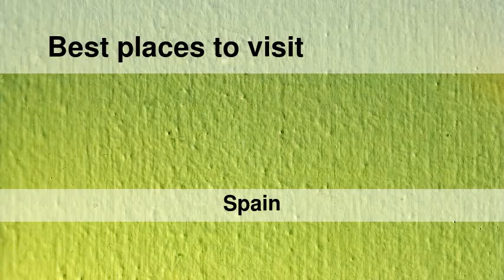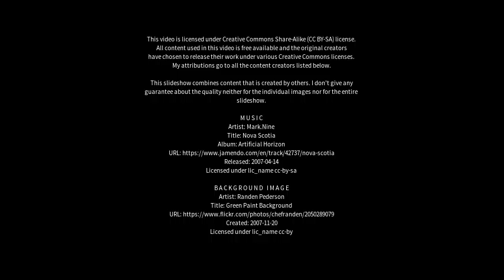Best places to visit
Best places to visit - Vinaròs (Spain) Best places to visit - Slideshows from all over the world - City trips, nature pictures, etc.